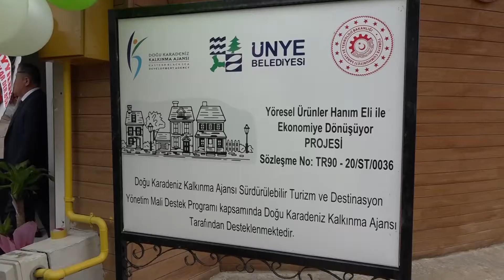Ünye’de Yöresel Ürünler Hanımeli Pazarı Açıldı